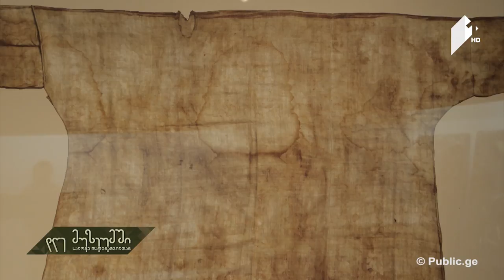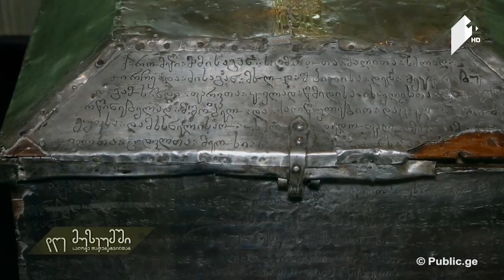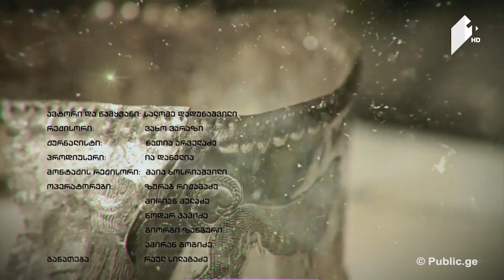დღემუზეუმში დადიანების სასახლე (პირველი ნაწილი)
15 აპრილი, 2017
• დიდებული სასახლე, რომელსაც დიდებული გვარის ისტორიები ახსოვს.
• ერთ-ერთი ულამაზესი არქიტექტურული კომპლექსი საქართველოში.
• რა რელიგიურ საგანძურს ინახავდა დადიანების სასახლე და როგორ აღმოჩნდა ქრისტიანული სამყაროს ერთ-ერთი უდიდესი სიწმინდე - ღვთისმშობლის კვართი საქართველოში.
გადაცემის სტუმარი - ლილი ბერაია